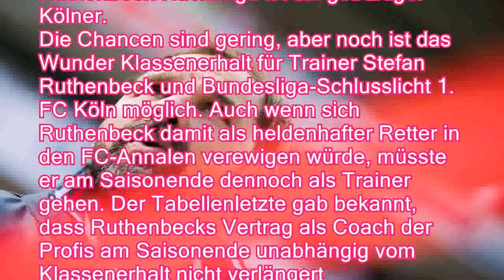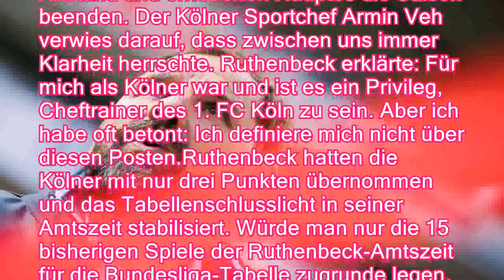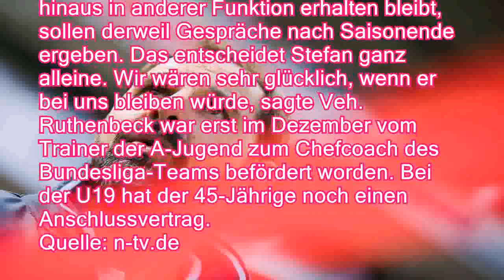Keine Zukunft beim 1 FC Köln: Ruthenbeck muss selbst beim Wunder gehen - n-tvde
Keine Zukunft beim 1. FC Köln: Ruthenbeck muss selbst beim Wunder gehen - n-tv.de
Bundesliga-Schlusslicht 1. FC Köln plant seine Zukunft ohne Cheftrainer Stefan Ruthenbeck. Selbst im Fall des wundersamen Klassenerhalts muss der 45-Jährige gehen. Eindeutiger Favorit auf die Ruthenbeck-Nachfolge ist ein gebürtiger Kölner.
   Die Chancen sind gering, aber noch ist das Wunder Klassenerhalt für Trainer Stefan Ruthenbeck und Bundesliga-Schlusslicht 1. FC Köln möglich. Auch wenn sich Ruthenbeck damit als heldenhafter Retter in den FC-Annalen verewigen würde, müsste er am Saisonende dennoch als Trainer gehen. Der Tabellenletzte gab bekannt, dass Ruthenbecks Vertrag als Coach der Profis am Saisonende unabhängig vom Klassenerhalt nicht verlängert wird.Ruthenbeck begrüßte, dass jetzt auch offiziell Klarheit über seine Zukunft als Cheftrainer herrsche. Dies sei sehr wichtig, denn Spekulationen über meine Zukunft sollen in de